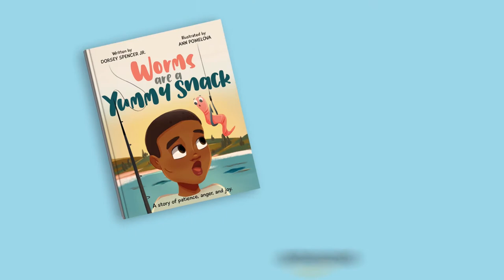TAKING RISKS FOR SUCCESS (w/ Dr. Dorsey Spencer Jr.)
From the projects in Harlem to film school; from film school dropout to Doctor; from the U.S. to Africa and back again...Dr. Dorsey Spencer (pictured above with son, Chase) has experienced it all.  His newest journey includes acting as Dean of Students for Colgate University and children's book author for his own publishing company, See Us Fly, LLC. In this episode, he drops so much wisdom about the necessity of taking risks, how important finding a diverse array of mentors is, and how you CAN be both an entrepreneur while still working a full-time job.

Dr. Dorsey Spencer Jr. is a Student Affairs professional, educator, scholar, author, and entrepreneur. He resides with his wife and children in New York and is currently the Dean of Students at Colgate University. He oversees a robust portfolio and has direct responsibility for several key functional areas related to student engagement. He has an array of experiences within higher education in the United States and abroad. Dr. Spencer has a bachelor’s degree in Sport and Recreation Management from Temple University, a master’s degree in Higher Education Administration from the University of Massachusetts Amherst, and a doctorate in Higher Education from Florida State University. Additionally, Dr. Spencer is the author of Worms Are A Yummy Snack, a children's picture book, and the owner of See Us Fly LLC, an independent publishing company. For more information or to purchase books, visit seeusfly.com

You'll get our latest podcast episode and discover everything we've been reading, listening to, and watching that week! Find out more about us at successinblackandwhite.com